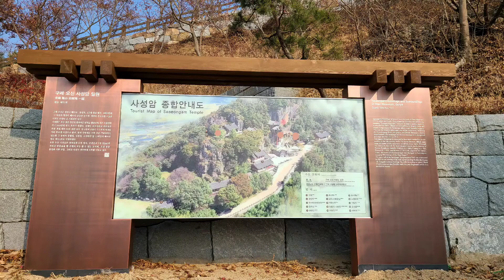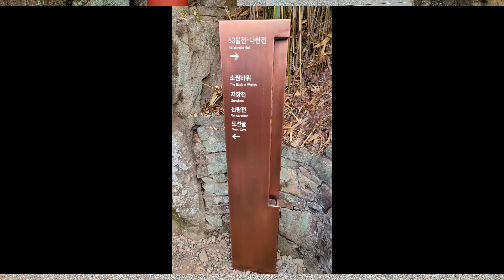구례 천은사.사성암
코로나로 답답한 마음에 전남 구례에 있는 천은사와 사성암을 다녀왔다,